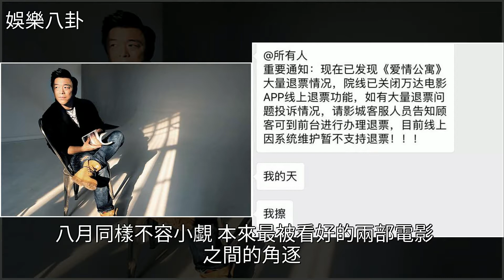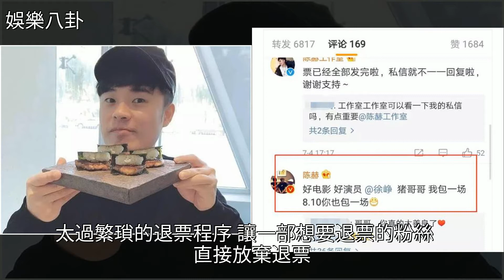華誼旗下藝人喊話徐崢，本想拍個馬屁，結果徐崢壓根沒理，尷尬不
華誼旗下藝人喊話徐崢，本想拍個馬屁，結果徐崢壓根沒理，尷尬不內地電視劇,徐崢,愛情公寓,我不是藥神,黃渤華誼旗下藝人喊話徐崢，本想拍個馬屁，結果徐崢壓根沒理，尷尬不內地電視劇 徐崢 愛情公寓 我不是藥神 黃渤